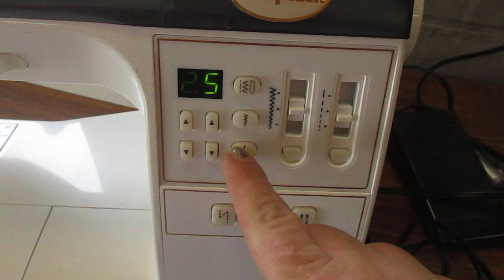Auction #3427509 - SEWING MACHINE #7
SEWING MACHINE #7. Auction #3427509 being auctioned by Lincoln Public Schools